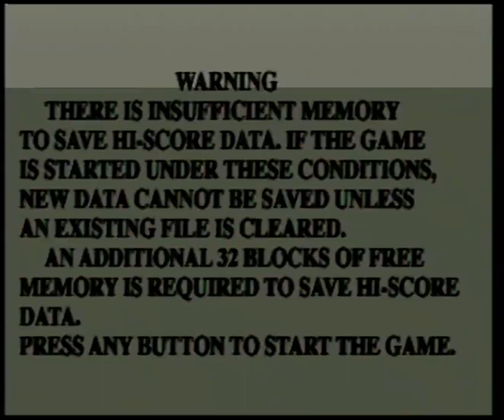[SAROO] Street Fighter Alpha: Warrior's Dreams (USA) (Sample) = Errors ❌